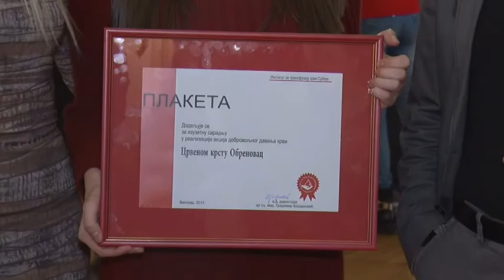Crvenom krstu Obrenovac uručeno priznanje